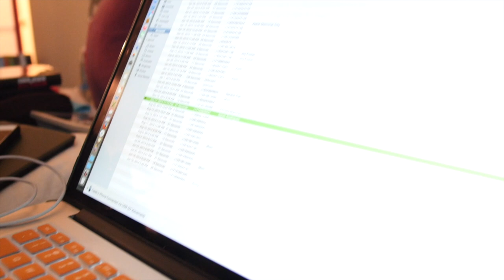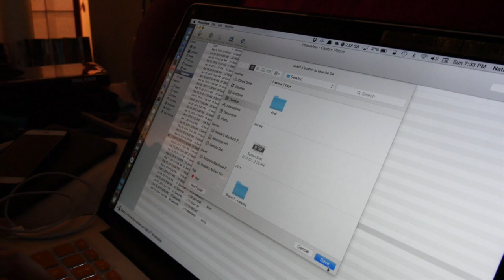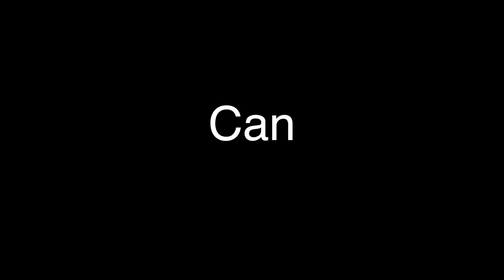Scuba and Catching up with Natalie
Caleb Can